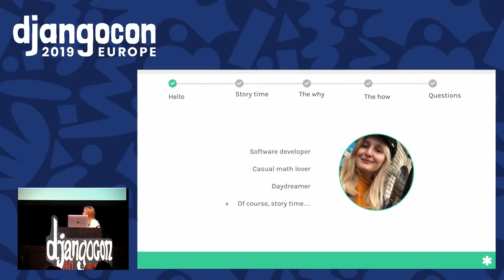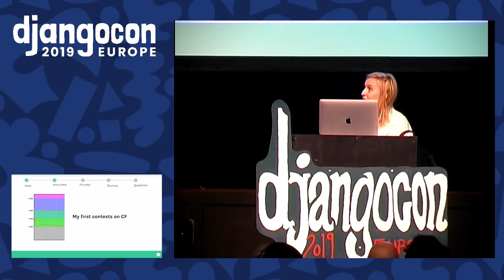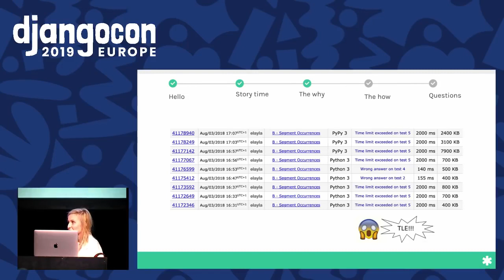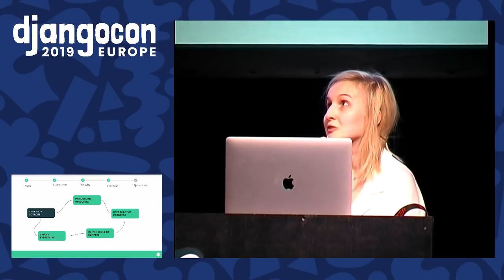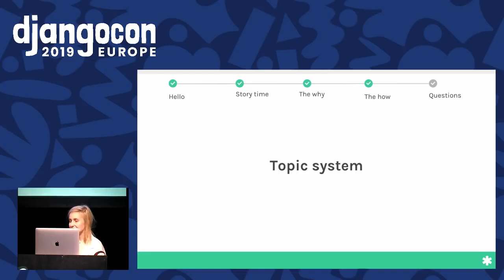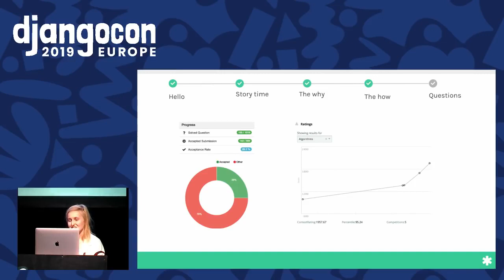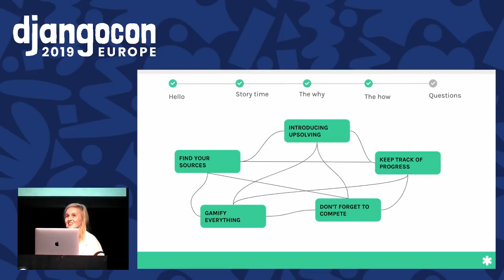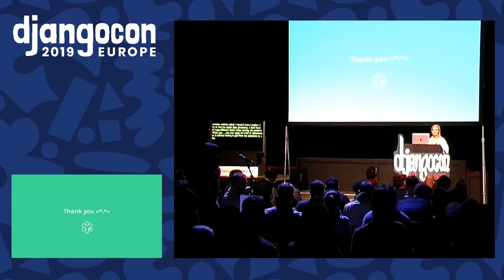DjangoCon 2019 - Does this run in linear time? A case for algorithmics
By Iulia Avram